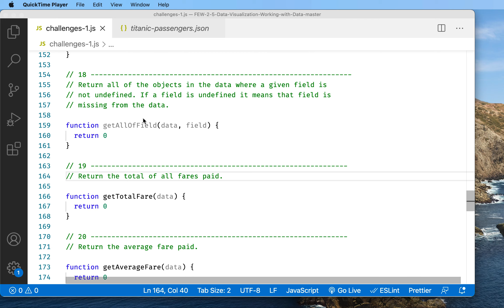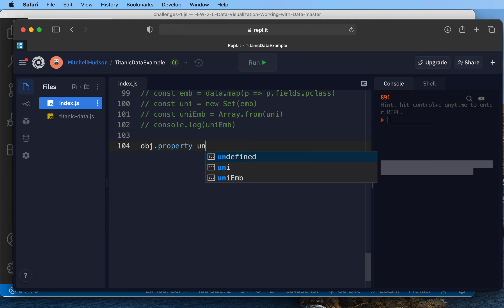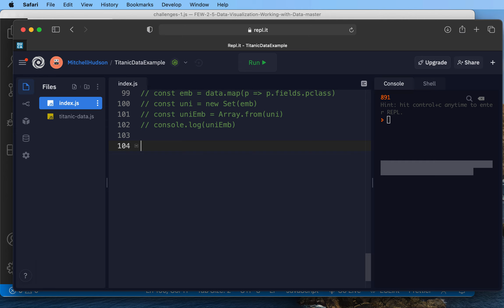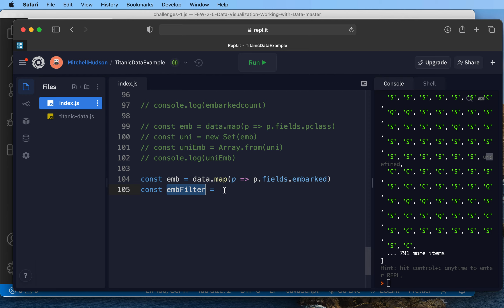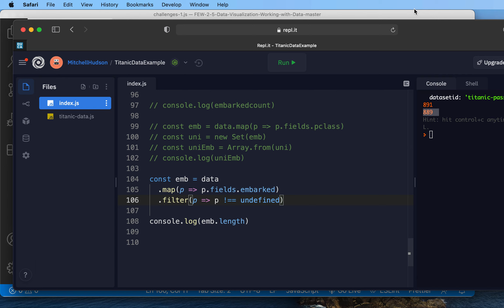06 Titanic Data solving filter undefined - Learn Data Visualization with JavaScript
In this video you will use JavaScript to search for missing values in the dataset. Sometimes it's important to identify the values that are undefined.